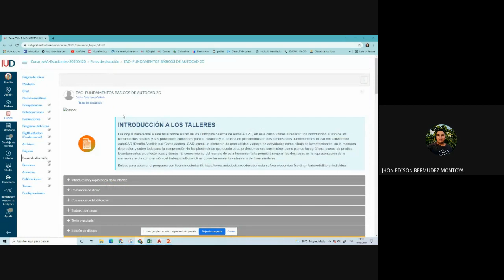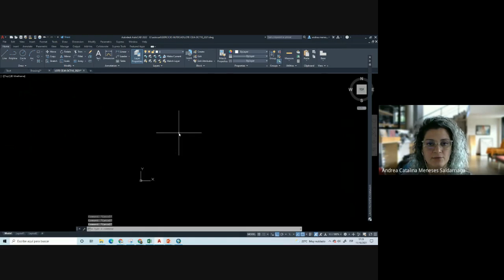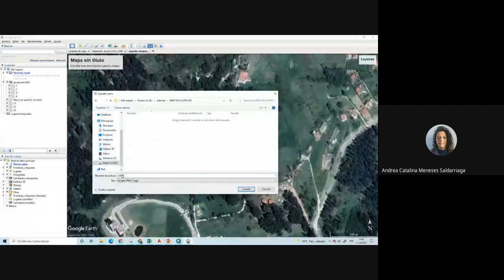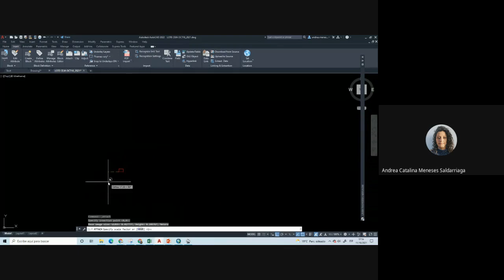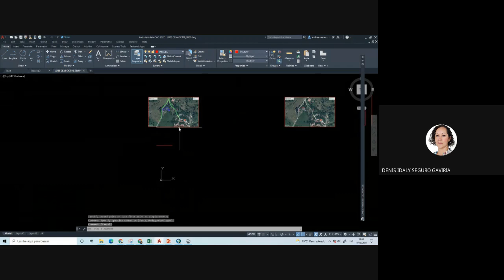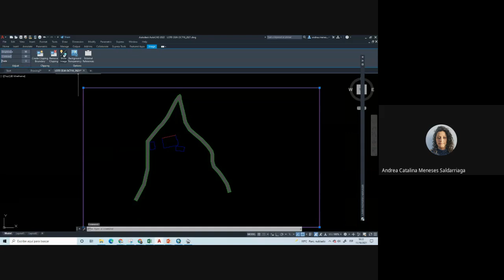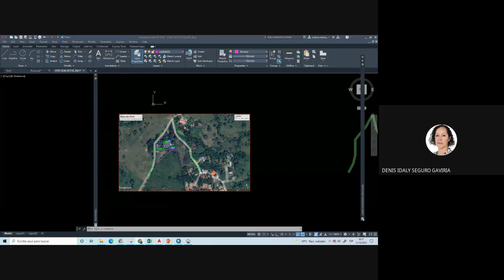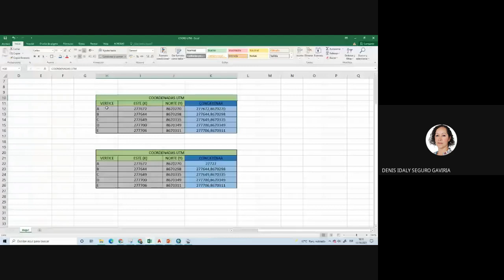TAC Principios Básicos de AutoCAD 2D OCTUBRE 11-2021 EJERCICIO APLICADO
Ejercicio para aplicar las herramientas vistas en el curso